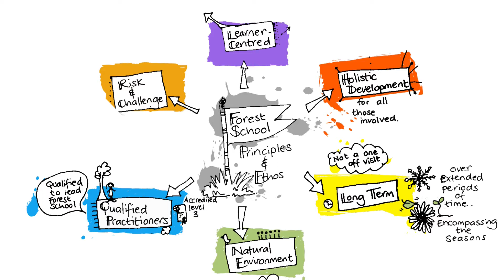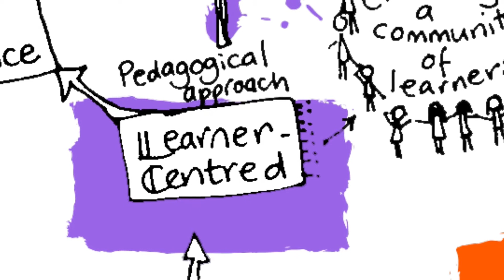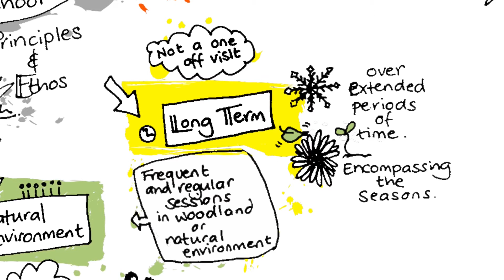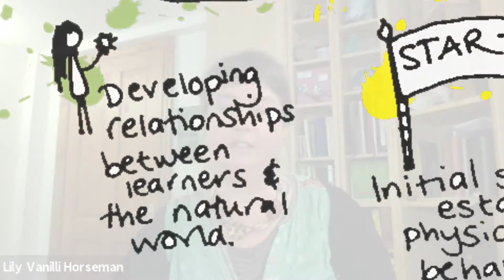In Conversation about Forest school's Learner Centred process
In this episode of Conversations about Forest School Lily Horseman and Louise 'Forest School Lou' Ambrose talk about the importance of Forest School's Learner Led Principle and why it's so important!